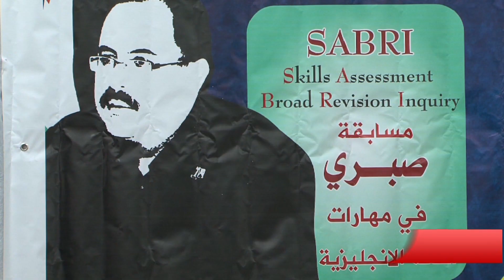إطلاق مسابقة صبري في مفردات اللغة الإنجليزية